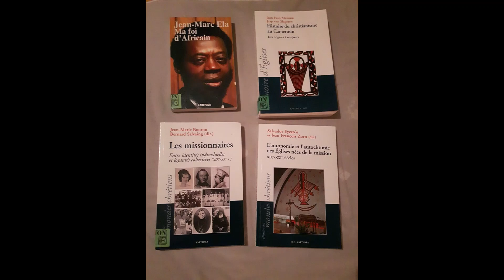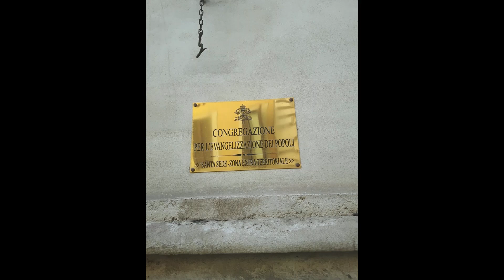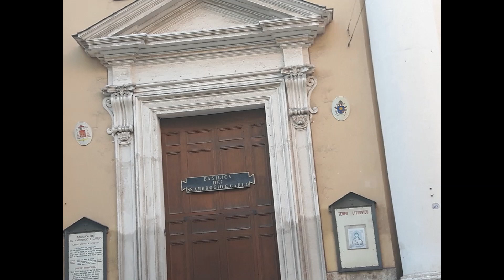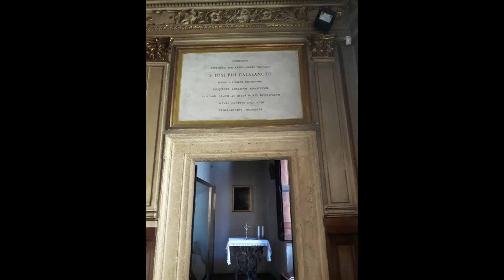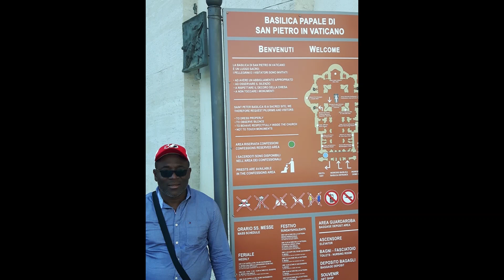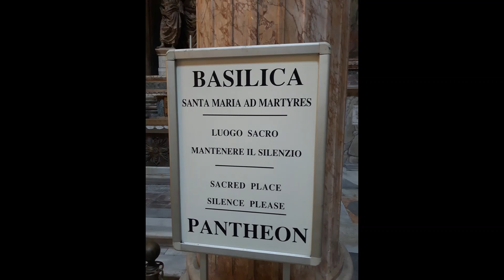Chants religieux bassa vol. 1 - Hommage à Serges Ambroise Mateck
Auteur: Serge Ambroise Mateck